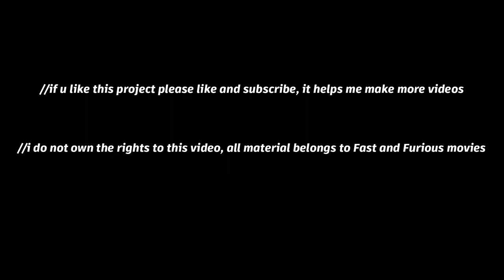Leonard Leonte - TURBO POWER (Official Music Video)//Fast and Furious Street Races edit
//edited by Leonard Leonte.
//clips from Fast and Furious saga.
//produced, mix, master, engineer: Leonard Leonte.🌴

mereu indragostit de viata..🌴